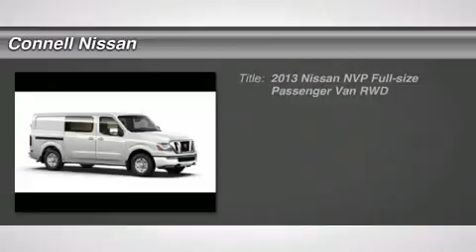2013 NISSAN NVP Costa Mesa, CA R3200332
2013 NISSAN NVP Costa Mesa, CA
Stock# R3200332

navigation,leather,,,tow,,,CONNELL NISSAN RENTS--- VERSA,ALTIMA,ELECTRICLEAF,AND NV COMMERCIAL VAN.CALL DAILY,WEEKLY AND MONTHLY. CALL FOR RATES